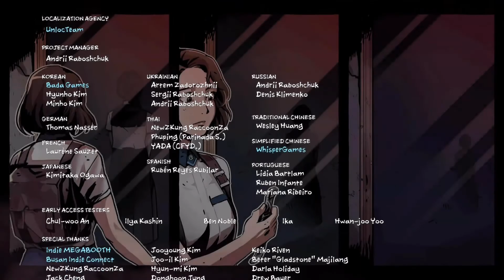(完結)ザ・コーマ2 ヴィシャスシスターズ Part22(THE COMA2 VICIOUS SISTERS)☆コワいから娘の見守りの元実況プレイ☆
ザ・コーマ2 ヴィシャスシスターズ　Part22です。
ついに完結しました。人生で初めてホラーゲームを最後までやりきりました！達成感しかない(笑)

【ゲーム概要】
タイトル：ザ・コーマ2：ヴィシャスシスターズ/The Coma 2: Vicious Sisters
ジャンル：サバイバルホラー・アドベンチャー
開発元：Devespresso Games、コーラス・ワールドワイド
発売元：コーラス・ワールドワイド

ザコーマ2 ザコーマ THECOMA2 ザ・コーマ：ダブルカット＃ホラーゲーム＃実況プレイ